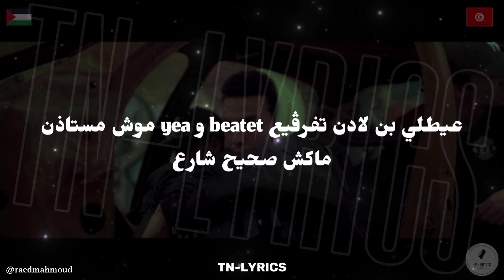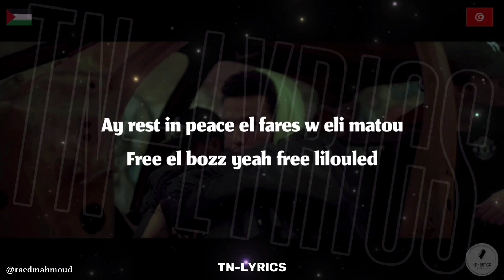FIN - NFERA3 + LYRICS {TN-L}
FIN - NFERA3 (Lyrics) 🎵.

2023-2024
Lyrics for " @FreddieIsNumb " by TN-LYRICS
LYRICS

ماكش فاهم زبي موش لازم
ننهي عليك حتى و كان مستانس
باي باي بالسلامة
addiction nfare3 kill that shit b twabe3
kill that shit cause I'm what ?
Bera3
cause I'm bera3
Flow so wa3er
Flow so wa3er fok el tor7 w el terrain
And i check the beef haw fesed
الشي في الجيف هاو ناتن
Nothing to prove w sada9ni
Nothing to prove w sada9ni mouch nadem
عيطلي بن لادن تفرڨيع beatet و yea موش مستاذن
ماكش صحيح شارع
ماكش صحيح شارع شبيك متفاجئ ؟
ماكش من هوني حومة قلي شكون تابع
Please 9oli chkoun feja3
Wow
Ey brr berr w clipet
Tchech twerking fi slipet
Still dh3af aka rhymet
Still dh3af .. still weak
Ay rest in peace el fares w eli matou
Free el bozz yeah free lilouled
Bledi tbi3ek .. bou blech
tbi3ek .. bou blech
tbi3ek .. bou blech

8D AUDIO

CLEAN VERSION

🐐تبقى الزمرة الملكية🐐
💥REAL LIFE 4 ALL MY ZOMRA FAMILY💥